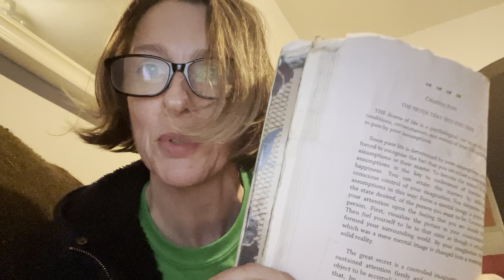Resting in the Lord- Neville Goddard